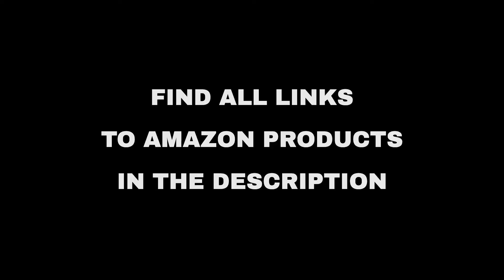Top 9 "Entertainment" deals on Amazon, today (2021-05-26)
⚠️ ATTENTION!
3. "Today" means 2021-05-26. Out of the day?

🛍 PRODUCTS AND LINKS
🔗 01 - ROKKES Kids Frozen Washable Makeup - 31...
🔗 02 - GH-2 Stereo Gaming Headset with Microph...
🔗 03 - NextX Magnetic Drawing Board for Kids ,...
🔗 04 - BettRoom Toddler Toys for 3 4-5 6 Year ...
🔗 05 - Bristory Kids Sprinkler Splash Pad, Wat...
🔗 06 - ROBOTIME Wooden 3D Puzzle Robot Space V...
🔗 07 - Temi Kids Play Tent - Foldable Pop Up T...
🔗 08 - COUOMOXA Marble Run Building Block Set ...
🔗 09 - Audio Recordings...